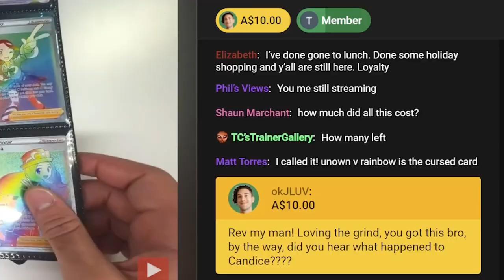okJLUV asks PokeRev about her…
You win this round, Rev.

Silver Tempest is the latest Pokemon Card Booster Box packing the ultra rare Lugia V Alternate Art - and in this Pokemon Pack opening PokeRev finds out about a very rare new card - Full Art Supporter, Candice.

Have you seen my Dream League Master Set? I show you my Japanese Pokemon Card Binder!

How a Pokemon card is created! Are you addicted to Pokemon cards? Pokemon artwork is incredible right now! Learn Japanese with the help of Pokemon! What kind of Pokemon cards can you buy from Japan?

I live stream all week over at Twitch - follow me already!